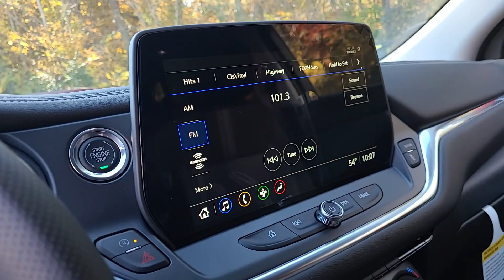2024 Chevrolet Blazer Dartmouth, New Bedford, Raynham, Westport, Fall River 24064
Red Hot New 2024 Chevrolet Blazer LT available in 361 State Rd., North Dartmouth, Massachusetts at Colonial South Chevrolet. Servicing the Dartmouth, New Bedford, Raynham, Westport, Fall River, MA., area.

# Walkaround
# Chevrolet
# Blazer
2024 Chevrolet Blazer LT - Stock#: 24064

Colonial South Chevrolet of Dartmouth  Our sales teams will be available to assist you with your vehicle needs. For our valued sales customers shopping online  our sales staff will assist in any way remotely to ensure your vehicle needs can be met. Our sales team members are prepared to work with you on any finance needs and value your trade-in from your home or office. Highlights of this 2024 Chevrolet Blazer include: Heated Seats  Onboard Communications System  Back-Up Camera  Satellite Radio  Aluminum Wheels  ENGINE  2.0L TURBO  4-CYLINDER  SIDI DOHC WITH VARIABLE VALVE TIMING (VVT)  TRANSMISSION  9-SPEED AUTOMATIC  ELEC.  Turbo Charged Engine. br /br /WHY BUY FROM USbr /we are committed to putting the customer first. From our showroom to our service department  we work hard to make sure that you always leave satisfied. br /br /OPTION PACKAGESbr /AUDIO SYSTEM  CHEVROLET INFOTAINMENT 3 PLUS SYSTEM 10.2  diagonal HD color touchscreen  AM/FM stereo  Bluetooth audio streaming for 2 active devices  Apple CarPlay and Android Auto capable  enhanced voice recognition  in-vehicle apps  cloud connected personalization for select infotainment and vehicle settings. Subscription required for enhanced and connected services after trial period. (STD)  SIDI DOHC WITH VARIABLE VALVE TIMING (VVT) with Stop/Start (228 hp (170 kW) at 5000 rpm  258 lb-ft of torque [350 N-m]) @ 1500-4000 rpm) (STD)  ELECTRONICALLY-CONTROLLED with overdrive  includes Driver Shift Control (STD). br /br /br /
IOS,LSY,M3T